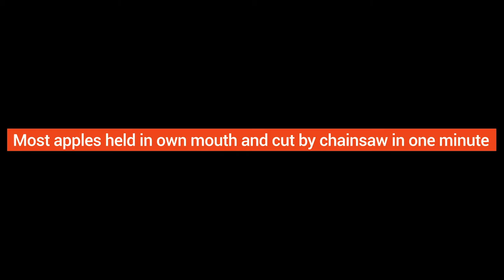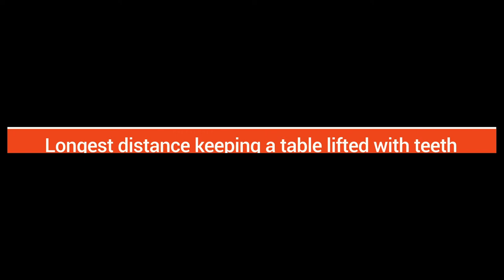Top 10 WEIRD Guinness World Records Ever!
In this video you will fin the most weirdest Guinness World Records ever made!

The idea for the Guinness Book of World Records came out of an argument Sir Hugh Beaver, managing director of the Guinness Brewery, had on a hunting trip in the early 1950s. He wasn’t able to find the answer to the fastest game bird in any reference book.

Later, that inspired his plan for Guinness to do a promotion around a book that would settle pub arguments. That first book, written by Norris and Ross McWhirter, was published on 27 August, 1955.

What do you think about these people? Tell us in comment section below!